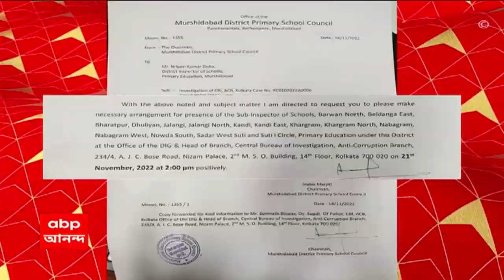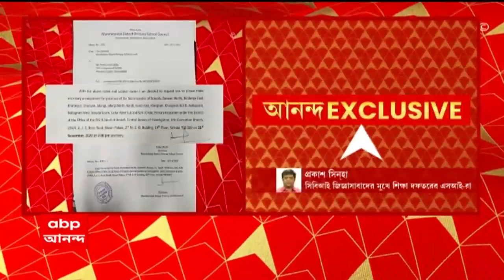CBI: সিবিআই জিজ্ঞাসাবাদের মুখে এবার শিক্ষা দফতরের এসআই-রা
সিবিআই জিজ্ঞাসাবাদের মুখে এবার শিক্ষা দফতরের এসআই-রা। মুর্শিদাবাদের ১৬টি সার্কেলের এসআইদের ডেকে পাঠাল সিবিআই। নিয়োগ দুর্নীতিকাণ্ডে তলব সিবিআই-এর। ২১ তারিখ নিজাম প্যালেসে তাঁদের ডেকে পাঠানো হয়েছে। বেলডাঙা পূর্ব, ভরতপুর, ধুলিয়ান, জলঙ্গি, কান্দি সহ ১৬টি সার্কেল।